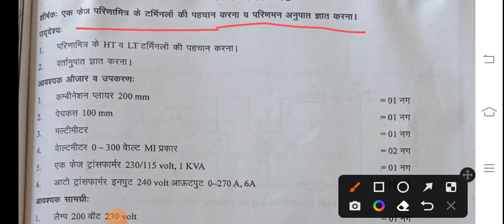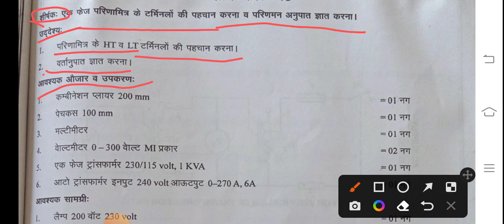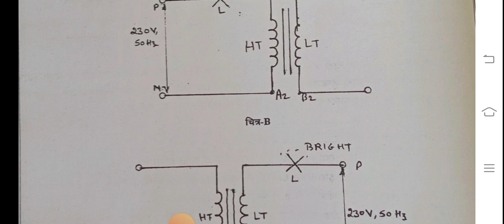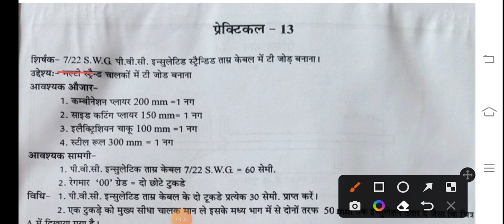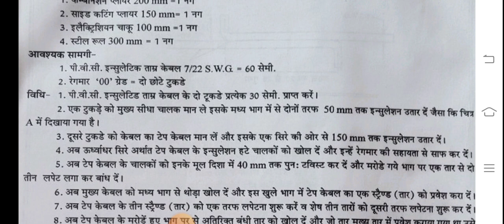ITI 1st year Electrician का प्रैक्टिकल पेपर आ गया है यही पेपर आएगा 1 अगस्त 2022को ऐसे हल करना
ITI 2 YEAR implobility skilldrawing paper
ITI 2 YEAR implobility skill cbt exam paper 2022आईटीआई परीक्षा की अच्छी तैयारी करने के लिए आज ही ITI CBT EXAM paper टेलीग्राम ग्रुप ज्वाइन करें
ITI 2 YEAR implobility skill cbt exam paper 2022paper 2022
 cbt exam paper 2022